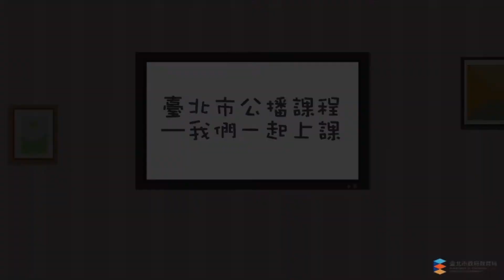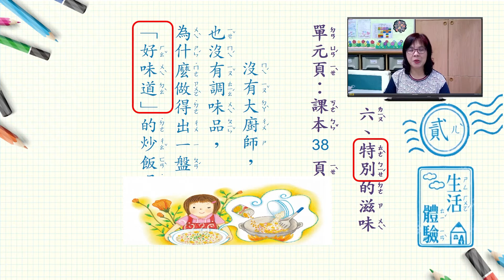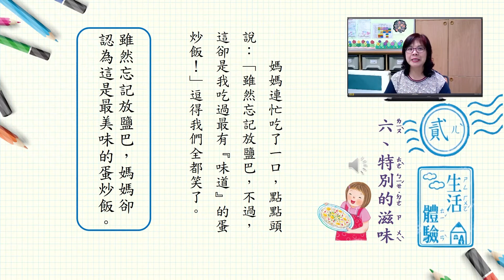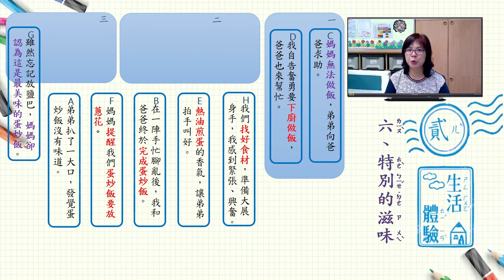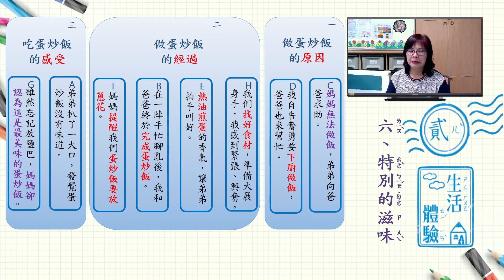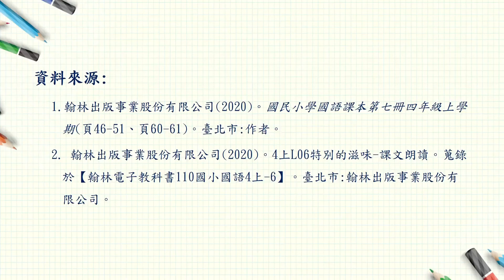國小國語 四年級 翰林 特別的滋味-1 廖玉燕 西松國小